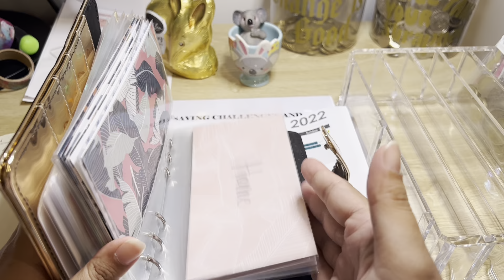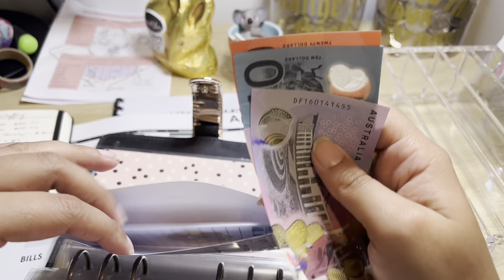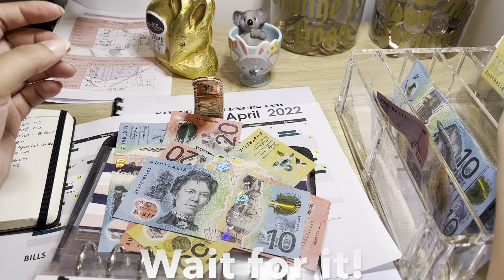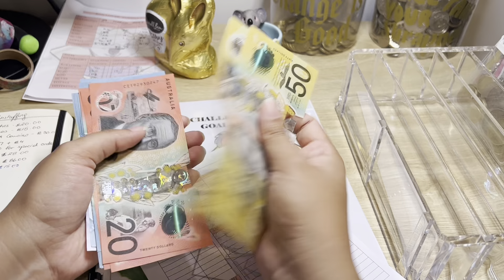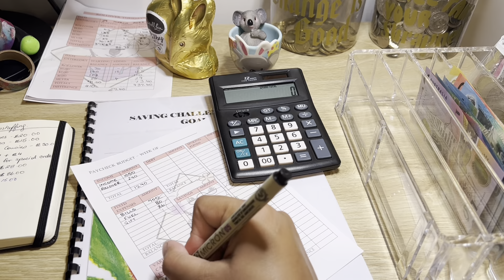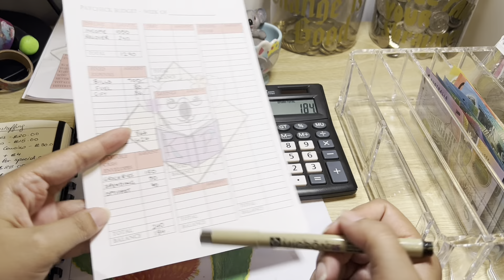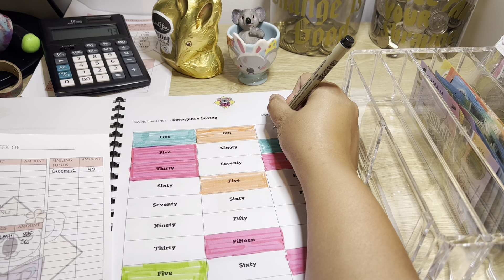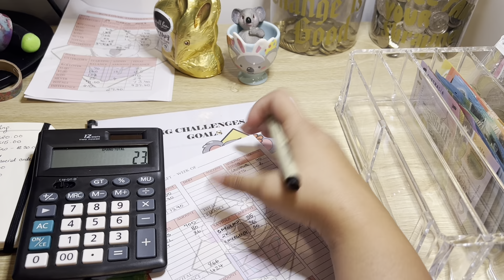Cash unstuffing and weekly paycheck budget. 2nd paycheck of April ‘22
Hello Everyone, I am Michelle, Living in Western Australia and I am zero-based budgeter. I am a wife and mum to a one year son. Growing up and through out my adult life I have had a bad relationship with money. I have a mortgage and some debt but I have lived pay check to check and I am desperate to turn that around. I want my son to grow up with good role models in his parent.

MY GOAL - $22000 for the Year 2022

This episode is a paycheck budget breakdown of the first second paycheck of April. I believe in having a plan before I pull out the cash from the bank.

Other socials to follow me on -
Instragram : koala.planning